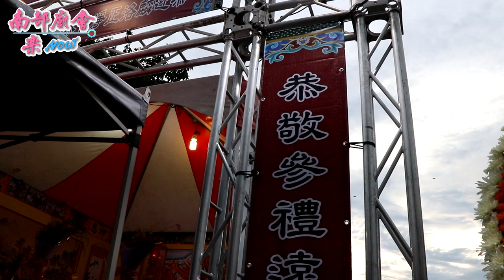九如佛戒寺 黃家保安廣澤尊王等列尊 前往 行台陞座大典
拍攝地點：屏東麟洛開明堂、福聖宮